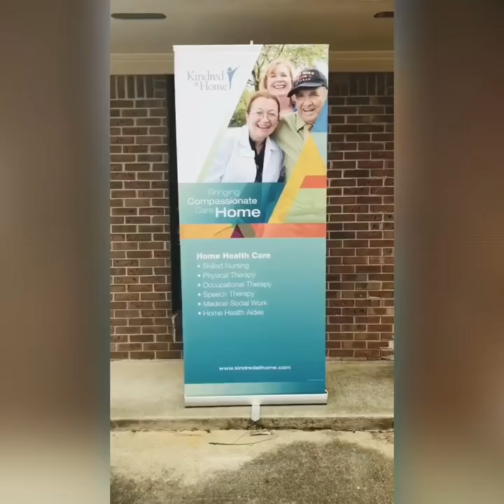Kindred at Home NMS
You CANT STOP OUR FEELING here in North Mississippi at Kindred at Home!